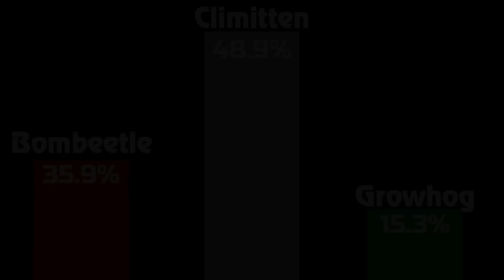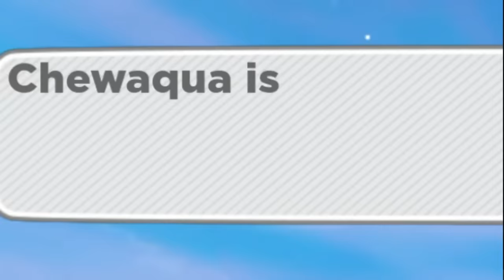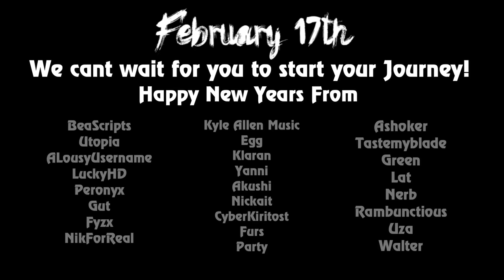Tales of Tanorio Release Trailer | 12.29.23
Thank you for another year of support! This will be our final trailer before launch, showcasing New Tanorians, Evolutions, and our coveted Release Date!